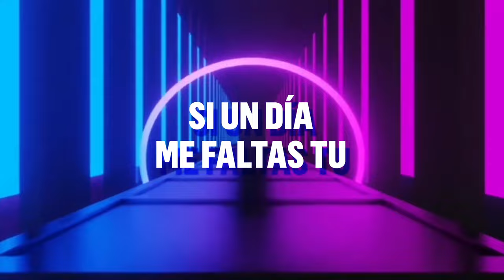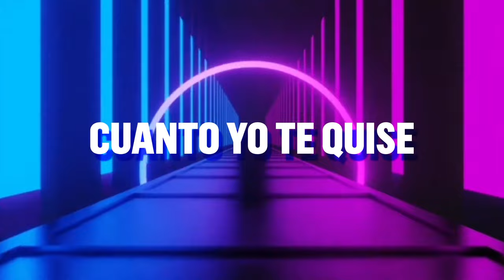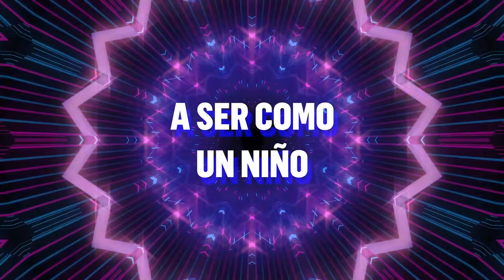Repiola remix Dj Celestino Pideme la luna explota en Instagram